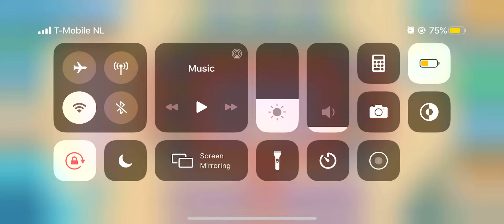Design Island Level 16